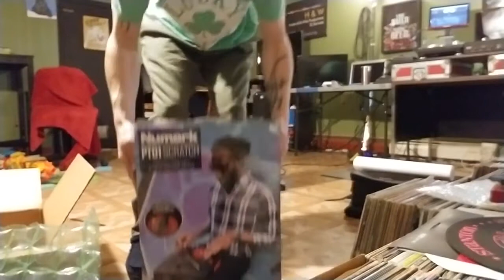NEW UNBOXING VIDEO!!!!☝️☝️☝️☝️☝️☝️